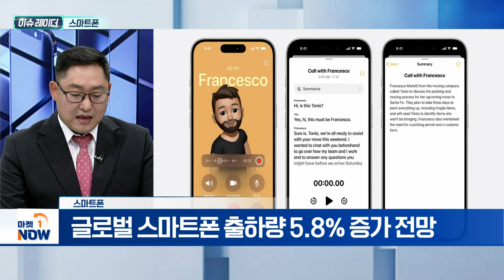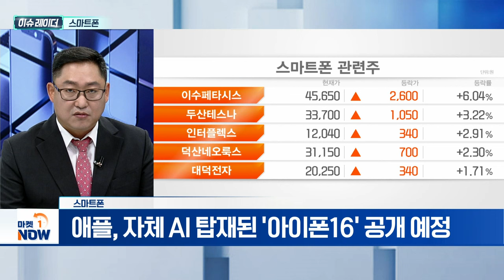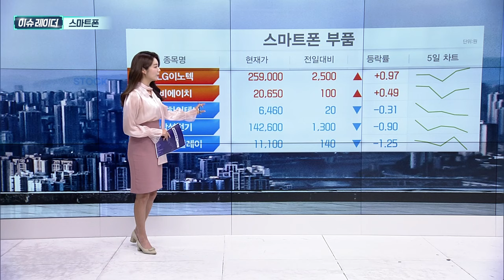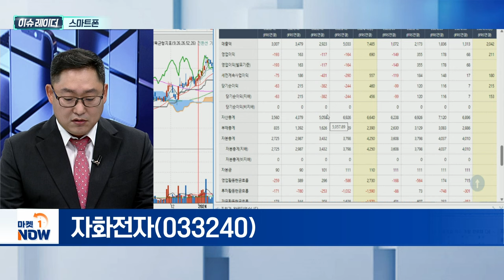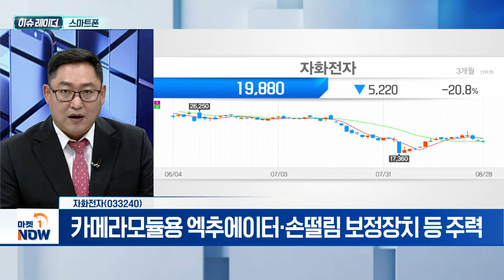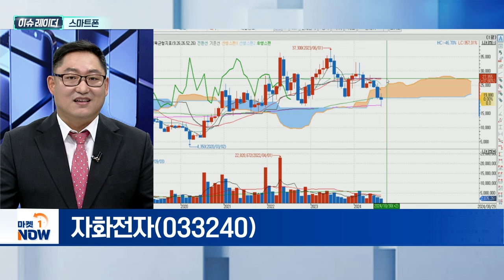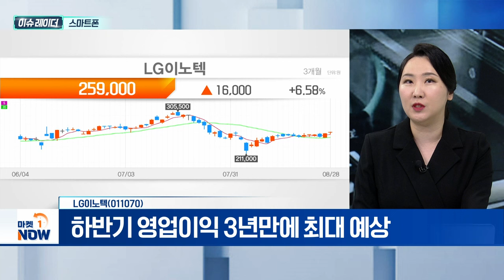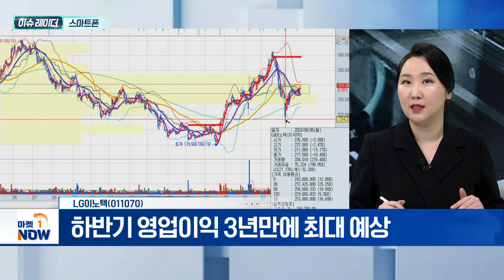스마트폰 | 자화전자, LG이노텍 | Market Now (20240829)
- 글로벌 스마트폰 출하량 5.8% 증가 전망
- 애플, 자체 AI 탑재된 '아이폰16' 공개 예정
- 시장, 1분기 12%·2분기 9% 성장

- 카메라모듈용 엑추에이터·손떨림 보정장치 등 주력
- 아이폰16 폴디드줌용 OIS 액추에이터 초도물량 공급
- 초도물량, 생산량 70% 수준까지 도달 추정

- 아이폰 업그레이드 사이클 효과 기대
- 아이폰16 폴디드줌 초도물량 단독 공급
- 하반기 영업이익 3년만에 최대 예상